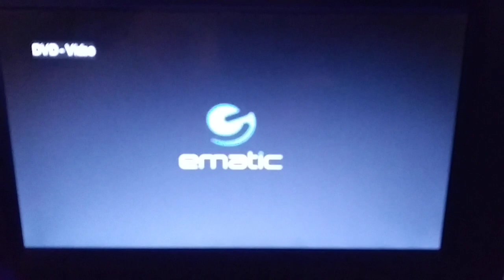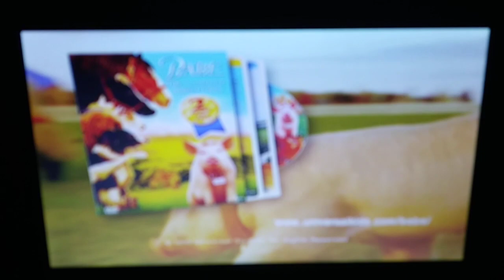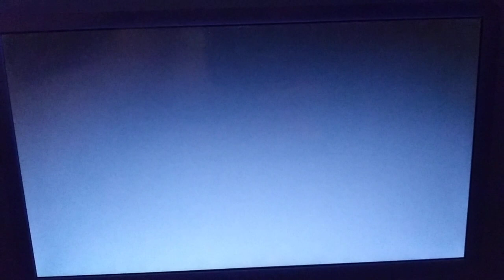Opening To The Grinch Grinches The Cat In The Hat 2003 DVD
1. Warning Screen
2. Johnny English Trailer
3. Casper And Babe The Complete Adventures Trailer
4. Back To School With Franklin Trailer
5. DVD Menu Screen
6. Universal Pictures Logo